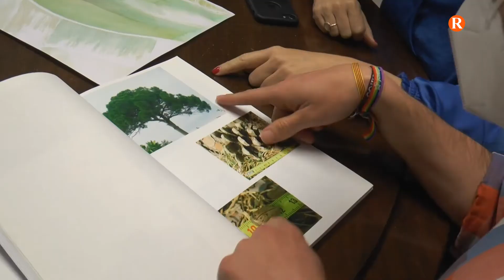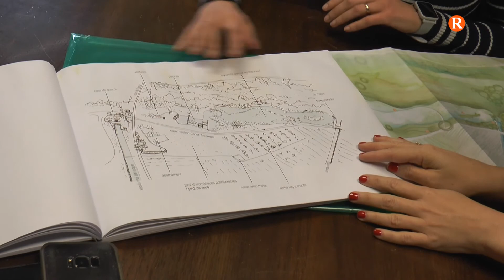La diputada de Mobilitat Sostenible visita els paratges naturals de Guadassuar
Ha pogut conéixer el Cano de Guadassuar , el pi redó i el projecte ciclopeatonal